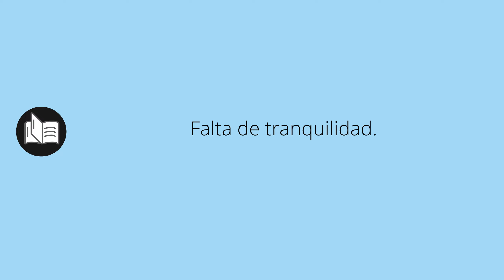Que significa INTRANQUILIDAD • intranquilidad SIGNIFICADO • intranquilidad DEFINICIÓN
Que significa intranquilidad en español. Cual es el significado y definicion de intranquilidad. que es intranquilidad. intranquilidad definiicon en español. Todos los significados y definiciones del diccionario español.

Diccionario de la RAE (Kindle):
Diccionario de la RAE (Tapa dura):
Diccionario de primaria VOX:
Diccionario Esencial de la Lengua Española:
Diccionario Cambridge Español - Inglés: